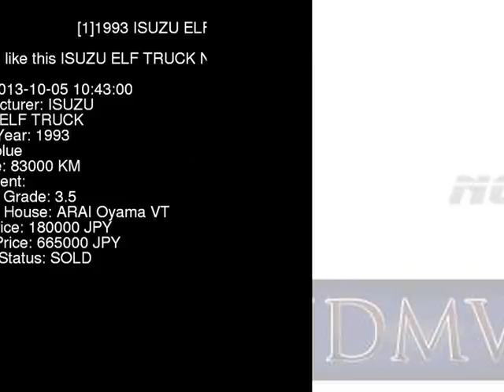1993 ISUZU ELF TRUCK NKR66ED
the Authority on JDMs since 2007!  . Details on this car from auction in Japan